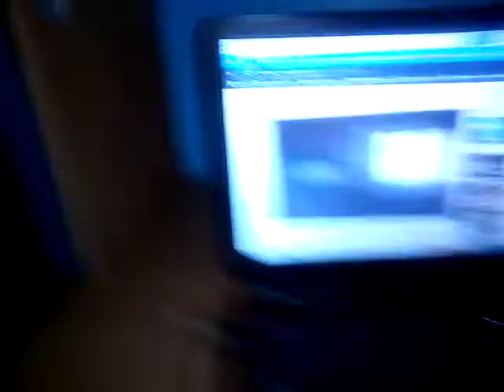June 30, 2019